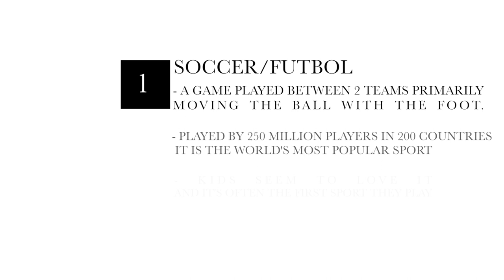Rifle soccer's future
A small edit from u12 boys this fall.  What an awesome team to coach!